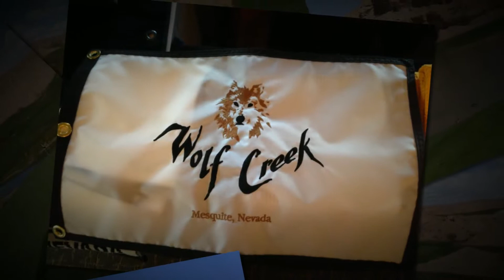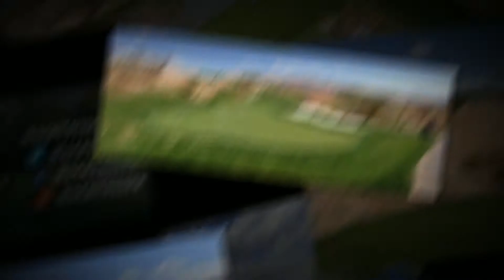Wolf Creek Golf Club in Mesquite Nevada (Virtual Tour)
Watch a virtual tour of the world-famous Wolf Creek Golf Club in Mesquite Nevada by the @HackToJack Golf Reality Show film crew.